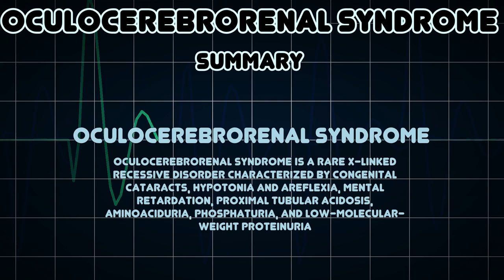Oculocerebrorenal syndrome (Medical Condition)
Symptoms, risk factors and treatments of Oculocerebrorenal syndrome (Medical Condition)

Oculocerebrorenal syndrome is a rare X-linked recessive disorder characterized by congenital cataracts, hypotonia and areflexia, mental retardation, proximal tubular acidosis, aminoaciduria, phosphaturia, and low-molecular-weight proteinuria